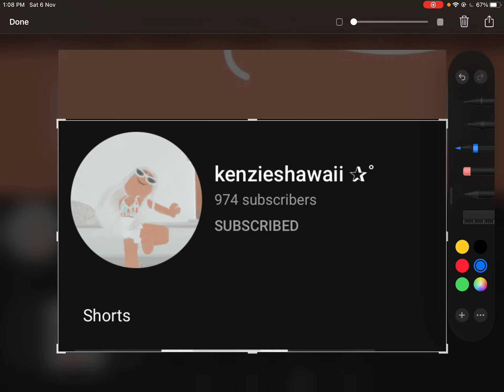GET KENZ TO 1 K RN